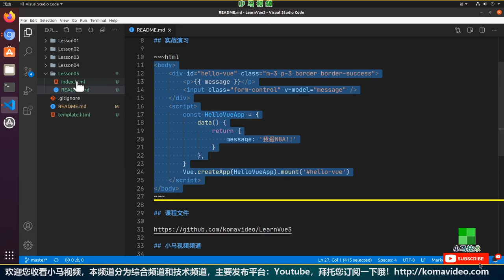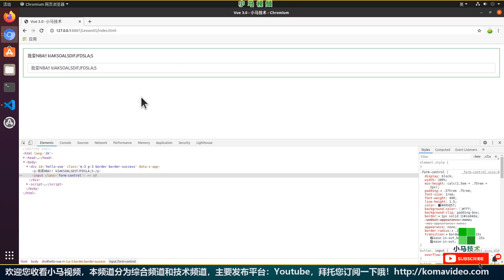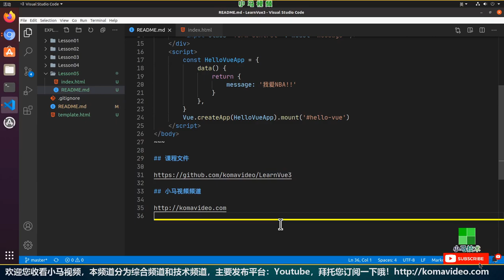【Vue 3.0 初学入门教学】v-model双向绑定 - vue 3 v-model p.5